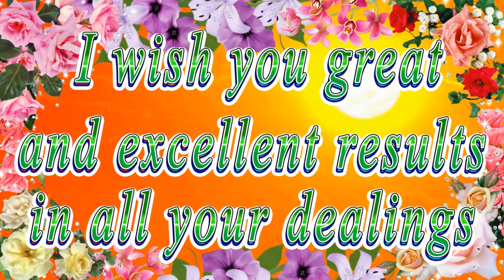Happy birthday dear Karter